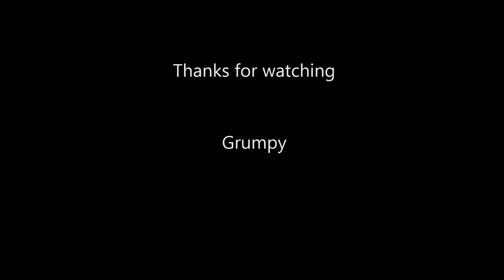Halo 2 Cairo Station Attempts To BAW UP To Gunns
I've been having success lately BAW'ing upward so I' attempting to get behind Gunns before he dies.